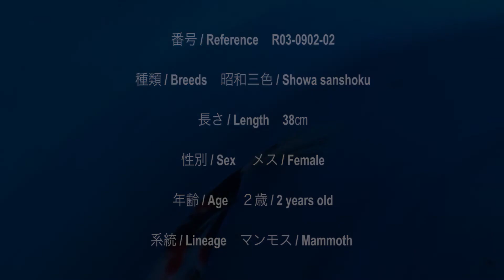【錦鯉】昭和三色 / Showa sanshoku 番号 / Reference R03-0902-02【koi】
昭和三色 / Showa sanshoku
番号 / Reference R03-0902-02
2021年9月2日 / September 2, 2021

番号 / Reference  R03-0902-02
種類 / Breeds　    昭和三色 / Showa sanshoku
長さ / Length　    38㎝
性別 / Sex　         メス / Female
年齢 / Age　         ２歳 / 2 years old
系統 / Lineage　  マンモス / Mammoth